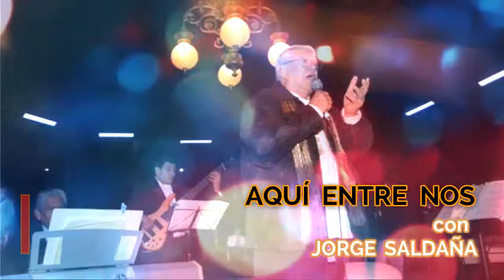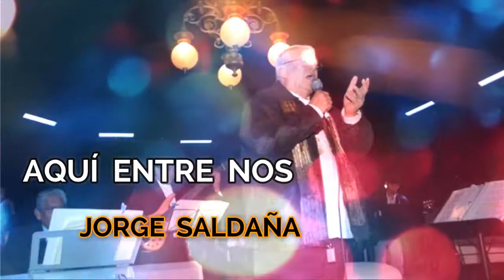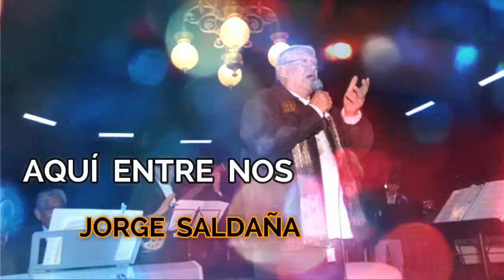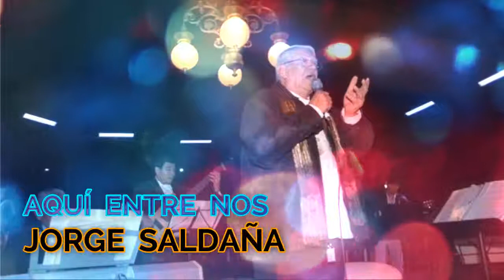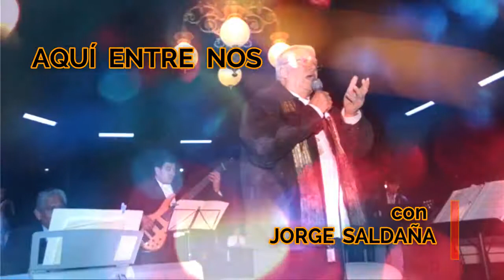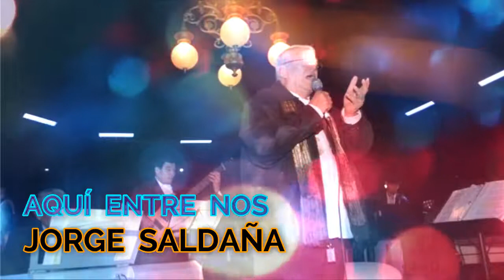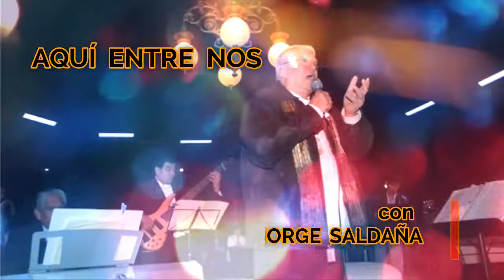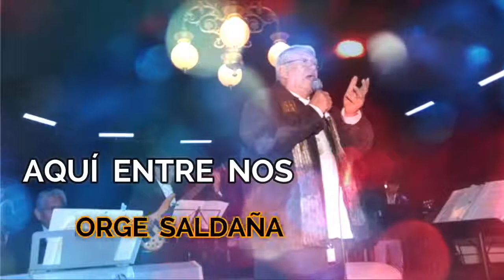Aquí Entre Nos con Jorge Saldaña | 3 de Marzo 2022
Emisión a cargo de Jorge Saldaña y Beatriz Pérez Dávila
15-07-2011